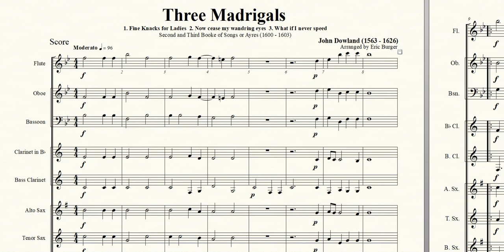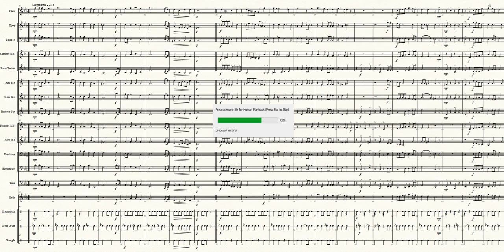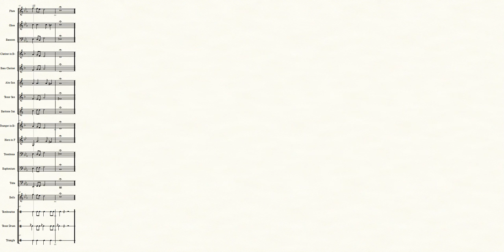Three Madrigals for Band by John Dowland (1563-1626)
This work is scored for: Flute, Oboe, Bassoon, Clarinet, Bass Clarinet, Alto Sax, Tenor Sax, Baritone Sax, Trumpet, French Horn, Trombone, Euphonium, Tuba, Bells (optional) Tamborine, Tenor Drum (tom tom), and Triangle.

These three light Madrigals are scored in a 4 voice texture and can work well with limited instrumentation. These light and playful works would suit any young or developing band, and provide a nice contrast to other works.

Each of these worjs are arranged and transcribed with the intent of provide the musician with an opportunity to play works from notable composers otherwise not available to them, using the construct and voicings the compose intended. Please review the video for questions on range and difficulty.

Custom work also available.

If you are unhappy with any of my work, write me directly for a replacement.